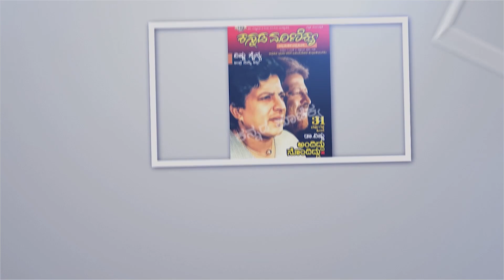ಗಂಡು ಮೆಟ್ಟಿದ ನಾಡು ಹುಬ್ಬಳ್ಳಿಯಲ್ಲಿ ರಾಬರ್ಟ್ ಚಿತ್ರತಂಡ l Roberrt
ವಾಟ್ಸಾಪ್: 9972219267